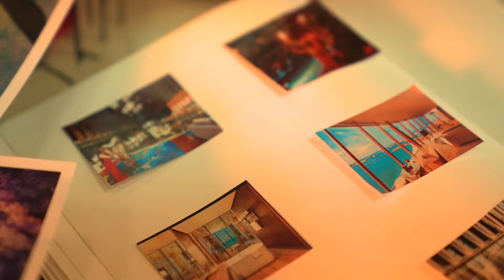Rixos Premium Dubai 5*